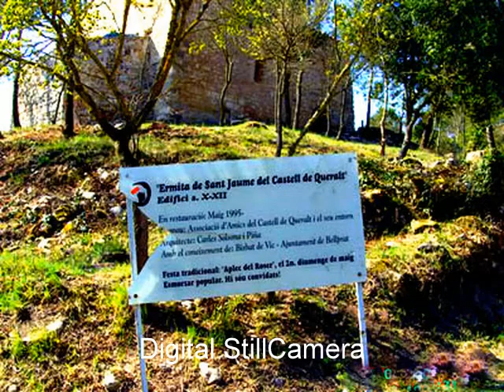Excursió per las serras de Queralt - Miralles en BTT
EXCURSIÓ PER LAS SERRA DE QUERALT - MIRALLES EN BTT